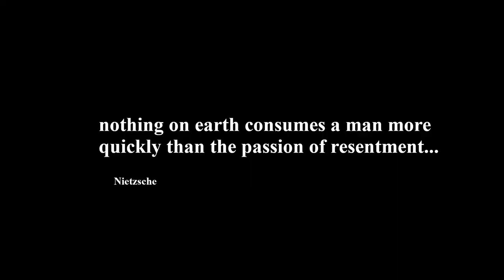ESO Firesong Ferret the Hunters Achievement All Hunters Locations